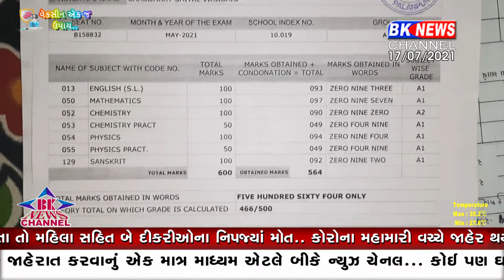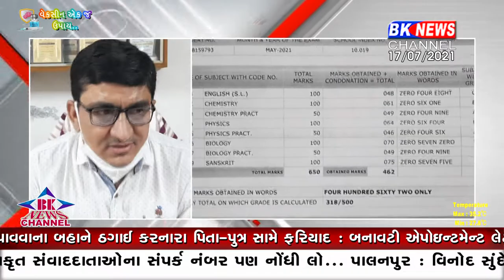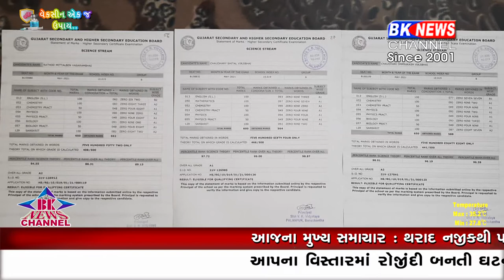કોરોના મહામારી વચ્ચે જાહેર થયું ધોરણ બાર વિજ્ઞાન પ્રવાહનું પરિણામ....